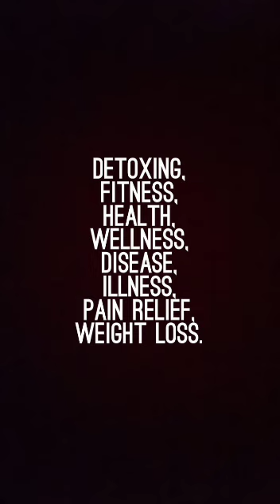HERBAL ENEMA FOR BEAUTY CARE, BODY CARE, SKIN CARE, CLEAR SKIN, GLOWING SKIN, HEALTHY SKIN.